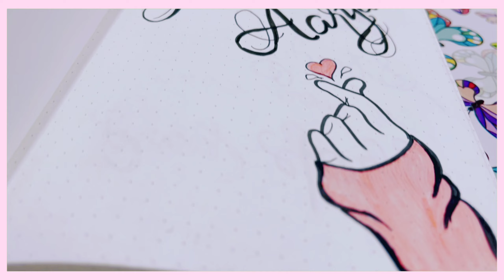Cinematic intro video// Study video // B roll// shoot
MY GUARANTEE-- 15 DAYS  studying with us will improve your SITTING power and FOCUS.
You can know your points by typing     !points ✅    ! points  ❌        !point ❌

With the exam season near for so many, I hope the live streams bring the motivation you need to study adequately to prepare for the exams!! 📚
Live study helpful for EXAMS - CGL/ UPSE/ CDS/ CLAT/ JEE/ PMT/ NEET/ BANK/ SCHOOL EXAMS/